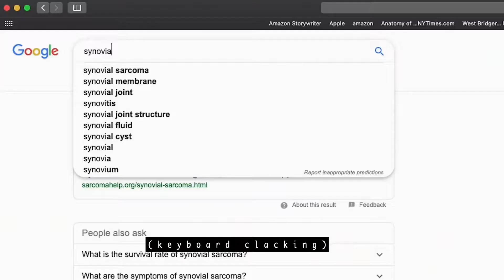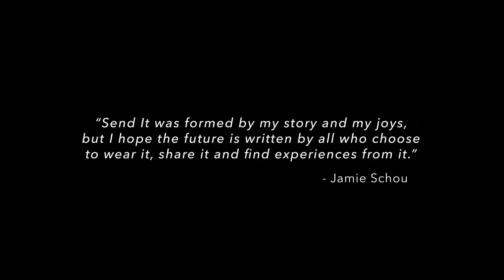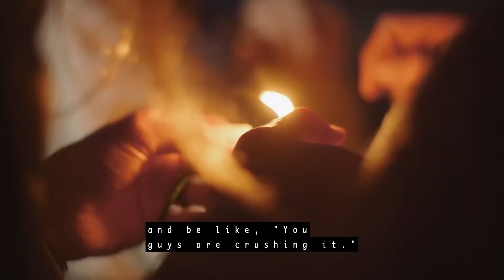Calling All TITANs | Send It Foundation's TITAN Truck Full of Memories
Nissan’s Calling All TITANs campaign celebrates people using their TITAN trucks to help those around them. In this video, Nissan celebrates Jamie Schou, a TITAN of the Community who persevered through a rare and aggressive cancer diagnosis to create a foundation that helps young cancer fighters heal, together, through the joy of outdoor adventure.

This is the story of Send It Foundation and the thread that lives on through Jamie Schou, his 2006 Nissan TITAN, and his family and friends that dropped everything to continue the legacy he left behind.

Ray Brandt Nissan
4000 Lapalco Blvd
Harvey LA 70058